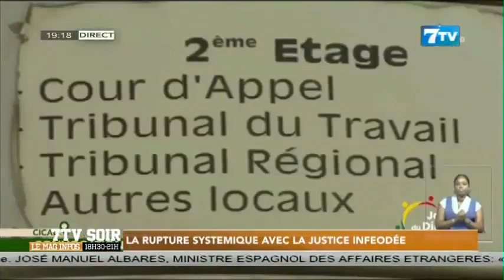La rupture systémique avec la justice infondée